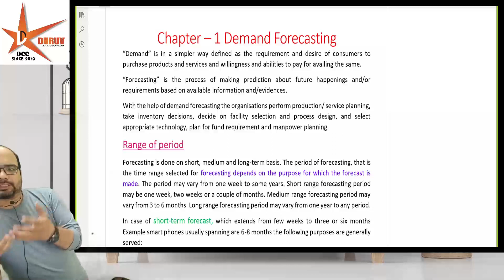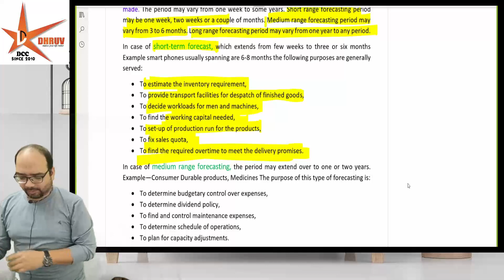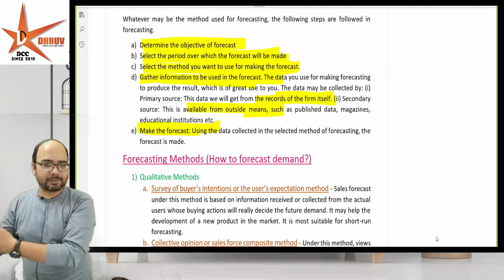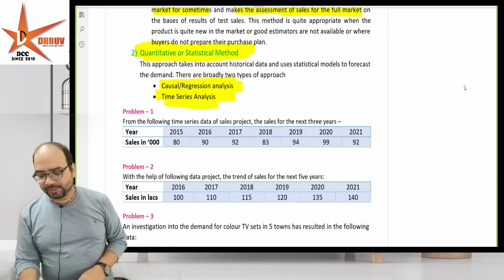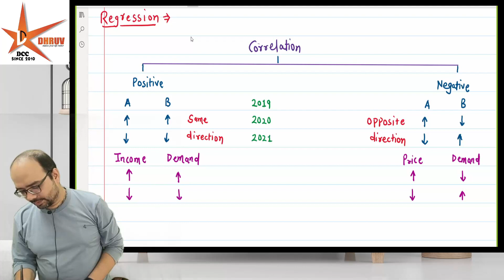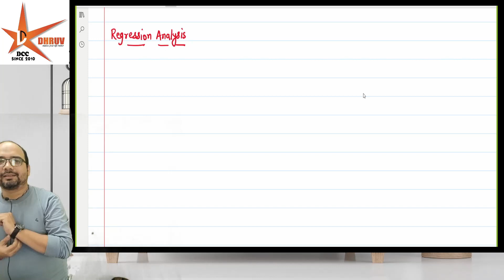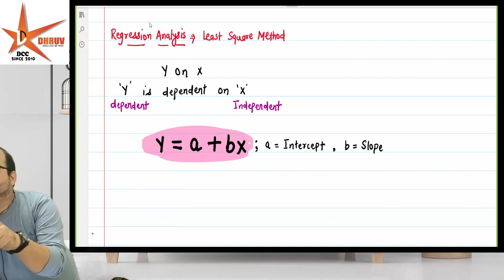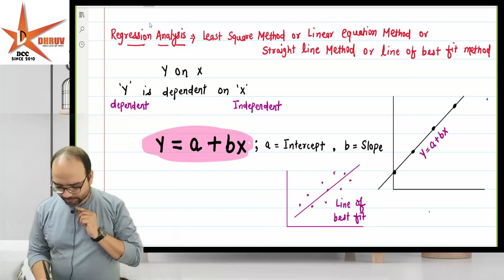PN 9 || OM || Demand Forecasting || CMA Inter || Jai Bhandari Sir